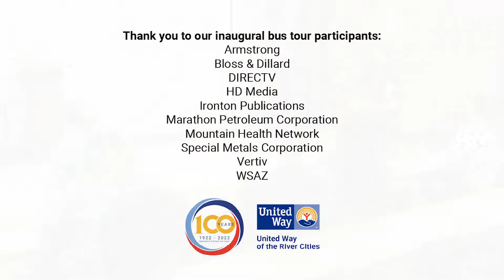Corporate Community Engagement Council May 2022 Bus Tour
The United Way of the River Cities Corporate Community Engagement Council hit the road for its inaugural bus tour to learn more about the direct impact donors and volunteers have on the organizations who serve our communities.

Visits included: Huntington City Mission, Community Mission Outreach Chesapeake Ohio, Backpack Buddies, Spring Valley High School and Huntington High School WV with Big Brothers Big Sisters of the Tri-State.
Thank you to our participants representing: Armstrong, Bloss & Dillard, Inc., DIRECTV (Huntington, WV), The Herald-Dispatch, The Ironton Tribune, Marathon Petroleum Corporation (Catlettsburg), Special Metals, Vertiv (Ironton), and WSAZ NewsChannel 3.

Another big thank you to Mountain Health Network for providing our bus and driver for the day!